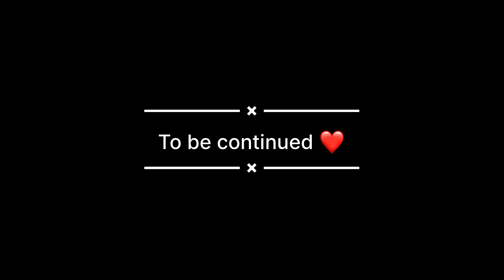Ninja Boy Wants To Race With Me🤬Ninja Boy Crashed With Girl😡‼️And public Reactions 😘